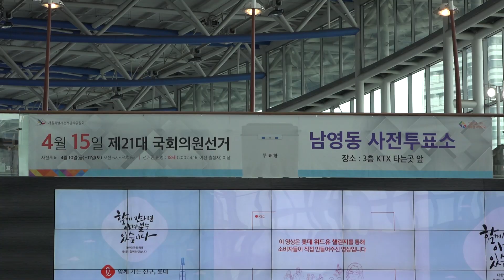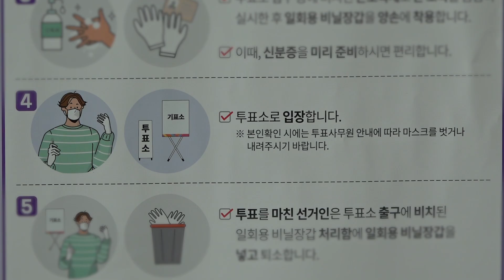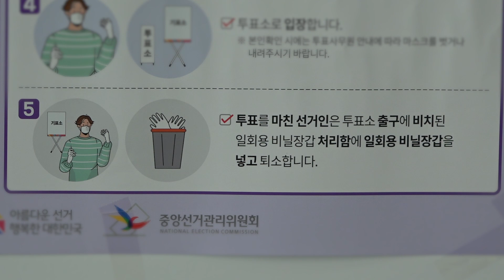[3분 인터뷰] 4.15 총선 사전투표 첫날의 현장 / 김준일의 핫6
2020년 4월 15일 총선,
사전투표가 진행된 첫날인 4월 10일 금요일
저희가 직접 서울역에 가서
코로나-19 사태로 바뀐 투표 현장을 다녀왔습니다.
물론 사전투표도 직접 해봤습니다.
무엇이 바뀌었고, 어떤 방식으로 투표가 진행되는지 한번 알아볼까요?